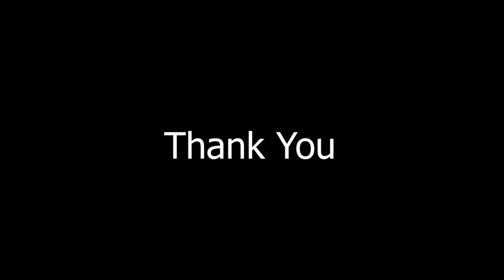BALL MANIPULATION | WIZARD SAM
A Little act with Ball